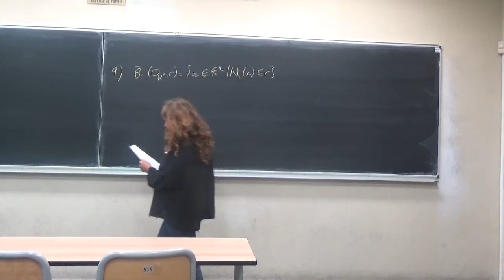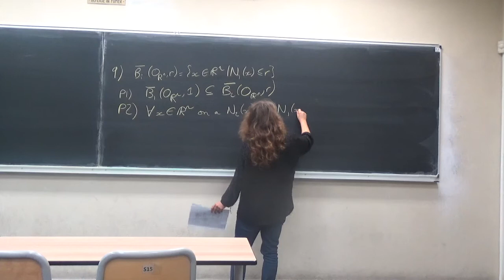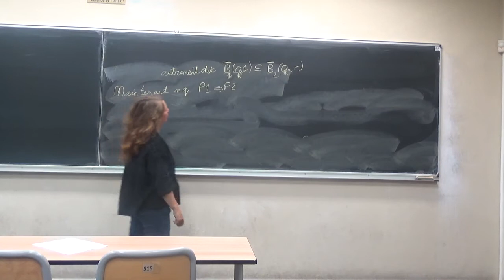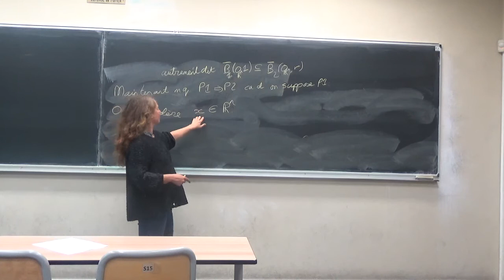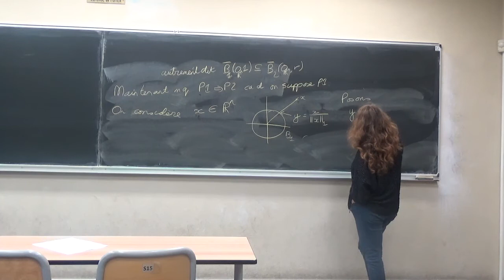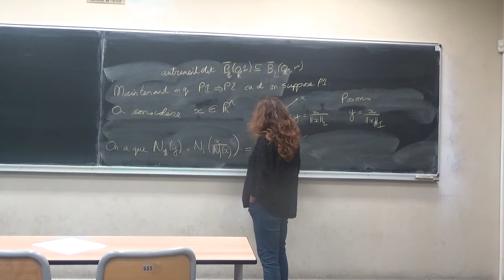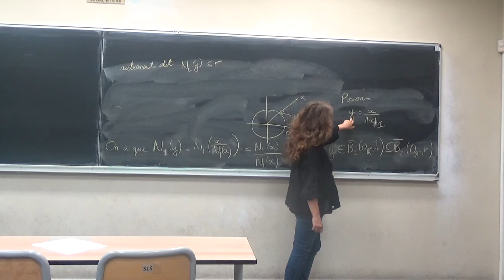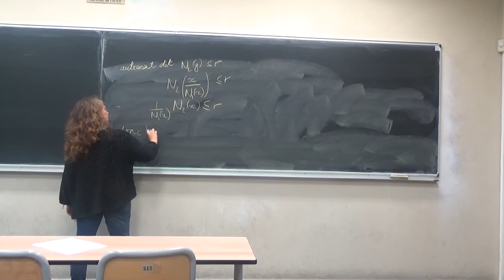Correction exercice 9 feuille 2 MAT303.